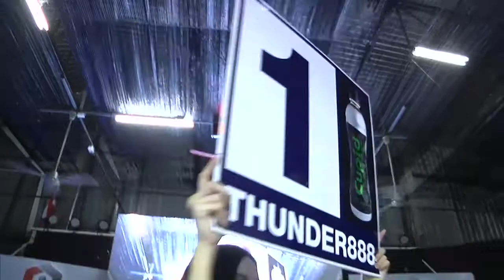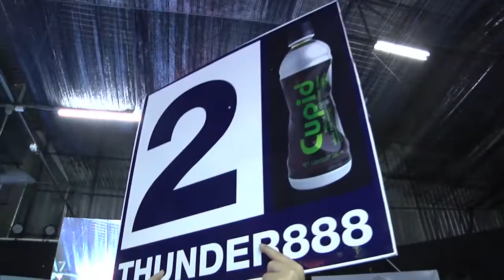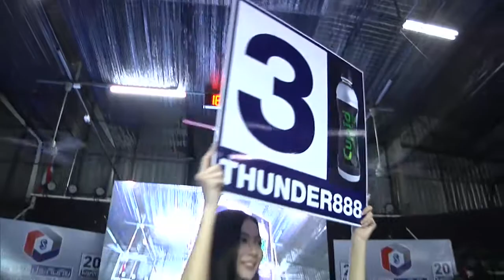มวยไทยไบรท์ทีวี ฅนสู้คน26 มี ค 60 คู่ที่ 6 เอกพยัคฆ์ ป.เพชรน้ำหนึ่ง vs เพชรลำซิ่ง ศิษย์ครูเยี่ยม